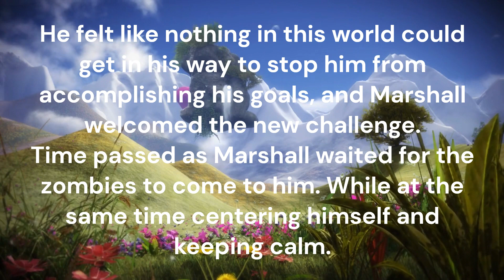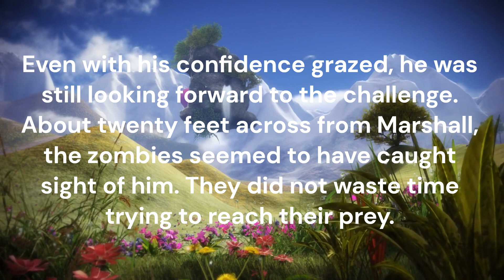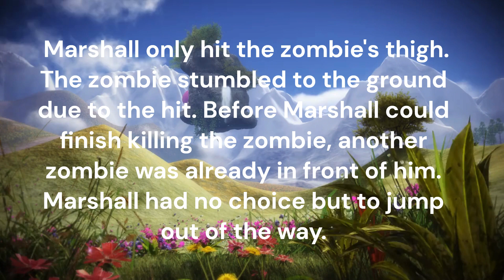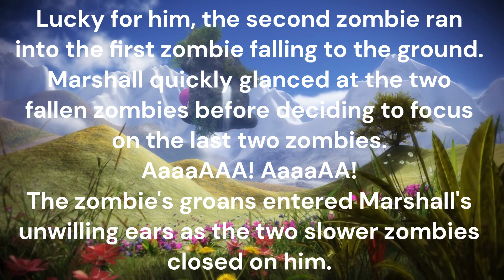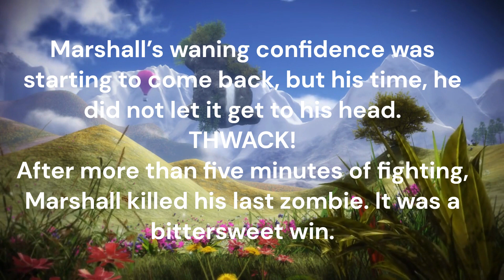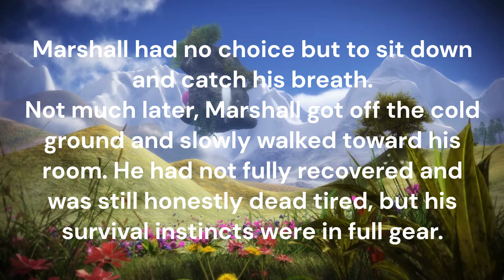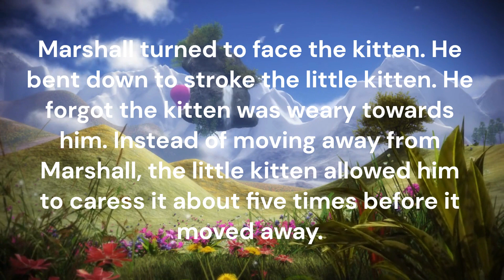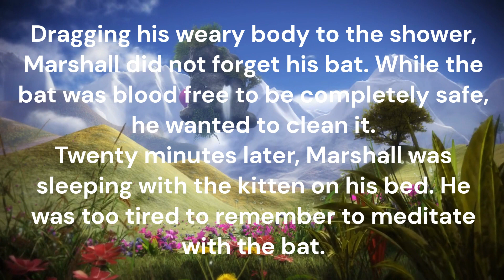path of power - chapter 7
pathofpower chapter 7
Overconfident after killing his first zombie and awakening his new innate ability, Marshall got himself in a pickle that could have cost him his life.